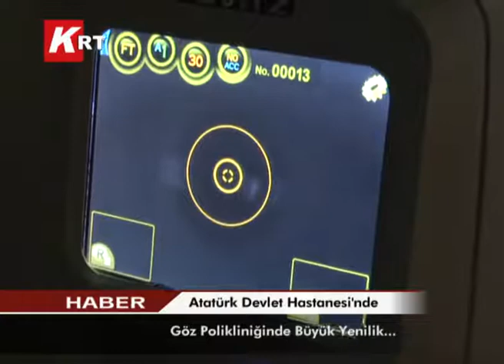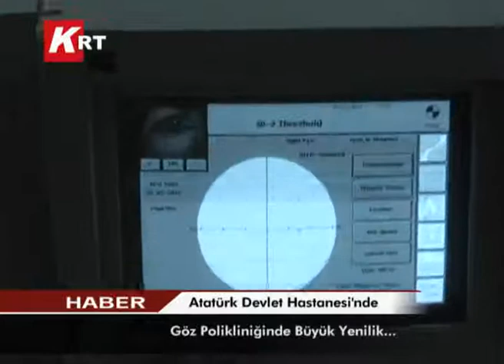ATATÜRK DEVLET HASTANESİ GÖZ POLİKLİNİĞİ.wmv